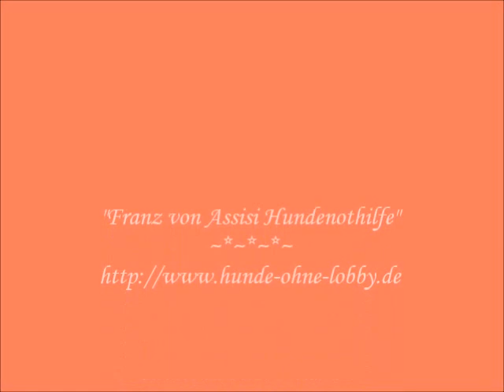LISETTE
Ihr Leben sollte grausam enden... - LISETTE - bildhübsches, kleines Sonnenscheinchen sucht tolle Familie für Spiel, Spaß und Kuschelstunden!